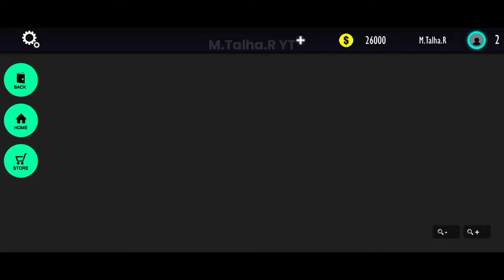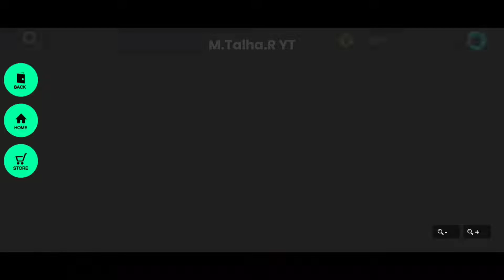XCars Street Gameplay MaxGraphics 60FPS + Download Link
XCars Street Gameplay MaxGraphics
You can now download "XCars Street" Game on Play Store on App Store Available Soon!

Device: Redmagic 7
18 + 256 / SnapDragon 8 gen 1

🔻GAME INFO🔻

◾Official Page: no page
◾Offered By: Filaret
◾Online/Offline: Offline
◾Platform: Android/IOS
◾Game Size: 328 MB

🔻ABOUT🔻

Get behind the wheel, in front of you is a huge open world.

Before you is a huge open world. The dynamic and open world of XCar Street Driving will make you feel like a truly free street racer. Become a legend in Sunset City. Realistic racing on autobahns and city streets. Buy your dream car with playful money. This game features modern special effects, musical editing. The game has its own unique story. Many mechanics and actions are branded, which is not found in other games of this style.